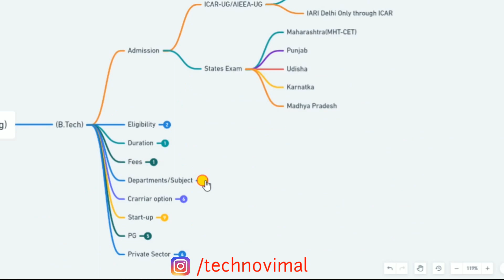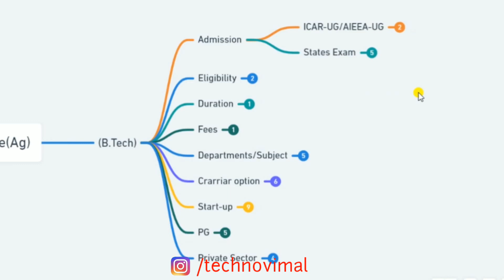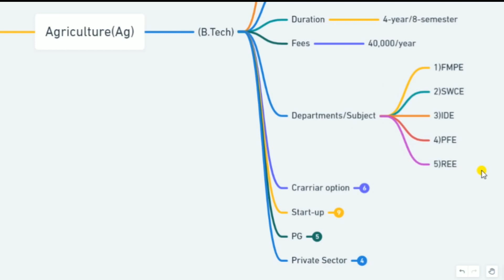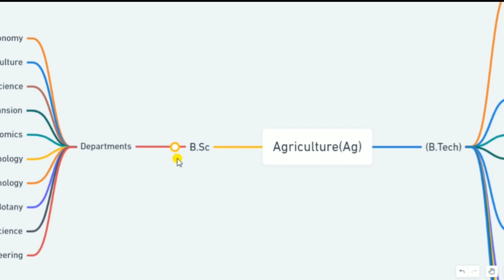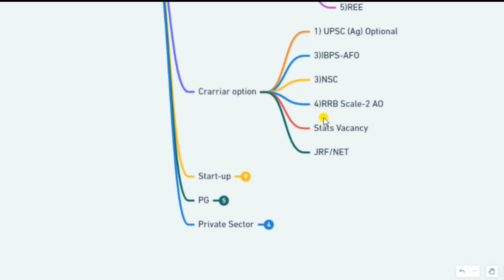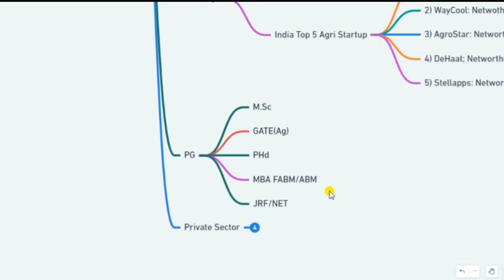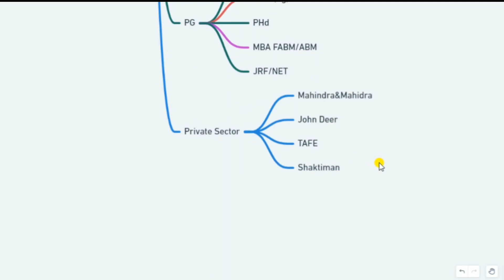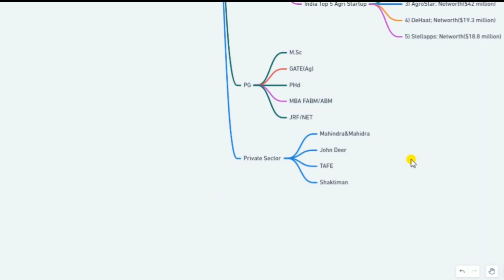B.Sc/B.Tech Agriculture Complete Information Best Career Options, Job, 10 lakhs salary,😜 etc🔥🔥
B.Sc/B.Tech Agriculture Complete Information Top Career Options, Job, salary,

Questions book of agriculture Engg.
Question banks on Agri. & Food Engg.
Question bank for Agri. Competition
Hydrology principle
Irrigation principle
Farm power and farm machinery
Food processing & Agri. Engg.
Engg. Mechanics
Dapoli Question Bank
4 Previous year paper
Toppers notes

ICAR-PG/JRF Syllabus
ICAR-PG/JRF Important nots

IBPS-AFO(Mains) Syllabus
IBPS-AFO(Mains) Important books
Topper recommended books
About Me
Welcome to Acroacademy 😊
I'm vimal Prajapati, Final Year B.Tech(Ag) Student at (MPKV RAHURI),
I started my YouTube channel to share | Agricultural exam Related videos | | lecture tutorial |.
Toppers interview video definitely motivates you. I trying to uploading some lecture tutorials and students' lifestyle-type videos.

Top 5 Agri startup In INDIA
1) Ninjacart: Founded by Thirukumaran Nagarajan, Kartheeswaran K K, Ashutosh Vikram, Sharath Loganathan, and Vasudevan Chinnathambi in June 2015, Ninjacart started as a B2C hyperlocal food delivery startup. It was transformed into a B2B agritech startup in order to solve the fresh agricultural produce supply chain problem for the farmers and the retailers. So far, Ninjacart has raised $164.2 million from Tiger Global Management, Accel, Qualcomm Ventures, and Steadview Capital.

2) WayCool: Founded by Karthik Jayaraman and Sanjay Dasari in July 2015, WayCool offers a B2B agritech platform that uses technology to control the end-to-end agriculture supply chain right from farming inputs to last-mile distribution to help the farmers to sell their products through multiple distribution channels. Tikk date, WayCool has raised $60.8 million.

3) AgroStar: Founded by brothers Shardul Sheth and Sitanshu Sheth in 2013, AgroStar offers an online marketplace for farmers to buy agricultural inputs. This agritech startup also helps farmers by providing real-time advice from experts on how to manage their crops and boost their yield. AgroStar has raised $42 million

4)DeHaat: Founded by Shashank Kumar and Amrendra Singh in 2012, DeHaat offers agricultural services like access to agricultural inputs like seeds and fertilizers at affordable prices, personalized assistance, soil testing, weather reports, micro-finance, and insurance. DeHaat has raised $19.3 million to help Indian farmers

5) Stellapps: Founded by Ranjith Mukundan, Ravishankar G. Shiroor, Praveen Nale, Ramakrishna Adukuri and Venkatesh Seshasayee in 2011, Stellapps helps dairy farmers and cooperatives to maximize their profits by digitizing and optimizing Milk Procurement & Coldchain Management through its IoT-based SmartMoo platform.